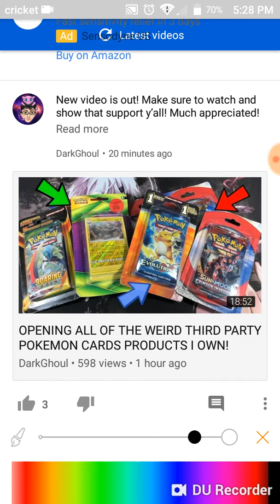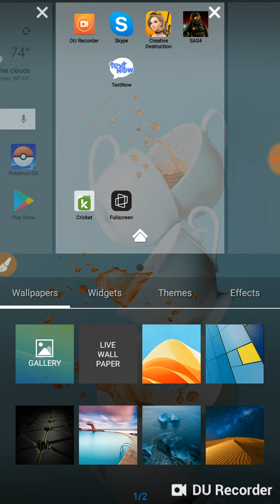YouTube and stupid overlay glitches...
Come on Youtube fix this XD